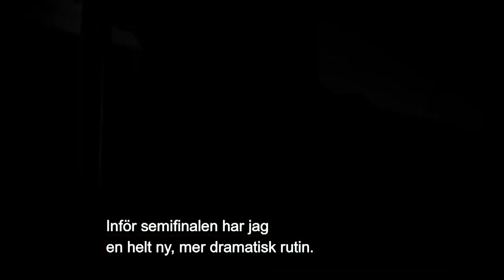Slava underhåller och berör med en poledance i Talang 2019 - Talang (TV4)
Slavas vackra poledance-nummer berörde hela juryn förra gången vi såg honom. Ikväll gör han det igen!
Talang är ett av världens mest framgångsrika tv-format och har hjälpt flera välkända stjärnor att nå toppen, både i Sverige och utomlands. Programmet leds av Pär Lernström och Samir Badran. Juryn består av Bianca Ingrosso, Alexander Bard, David Batra och LaGaylia Frazier.